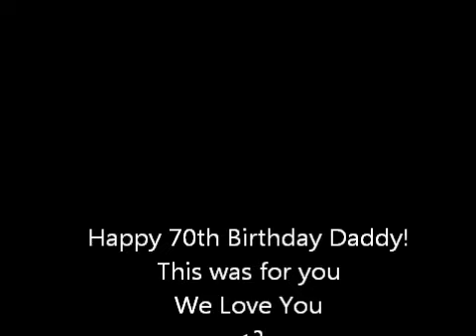Rugby League - Eastern Rhinos (u14) vs Brentwood Eels (u14)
17/03/12 Eastern Rhinos (Colchester) vs Brentwood Eels. Good rugby being played and good win for us!